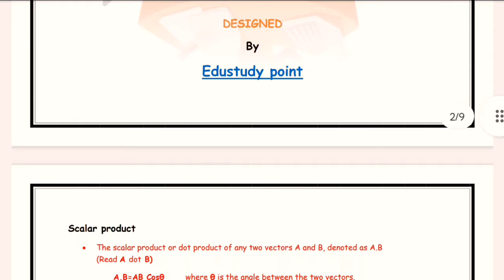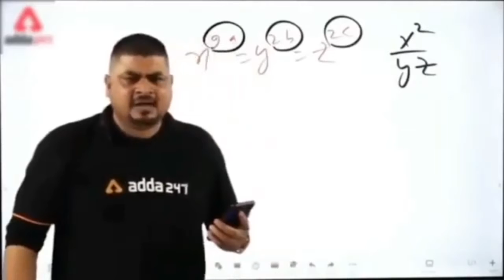|| Work, energy and power |Best Handwritten Notes |Class 11| Physics | Ch-6 notes|| ‎@Edustudy point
Notes of Work, energy and power 》》》
(password is in video)

Topics that you are search for:-

work energy and power notes class 11 physics wallah,
work energy and power notes pdf class 11,
work energy and power notes class 11th,
class 11 physics work energy and power notes,
work energy and power class 11 apni kaksha notes,
work energy and power notes biology,
work energy and power notes by physics wallah,
work energy and power class 11 notes pdf,
work energy and power class 11 notes shobhit nirwan,
work energy and power class 11 short notes,
work energy and power class 10 icse notes,
work energy and power class 11 handwritten notes,
work energy and power class 9 notes,
work power and energy physics class 11 short notes,
short notes of work energy and power class 11,
work energy and power class 11 physics wallah notes,
class 11th physics chapter 6 notes by physics wallah,
class 11th physics chapter 6 notes by magnet brains,